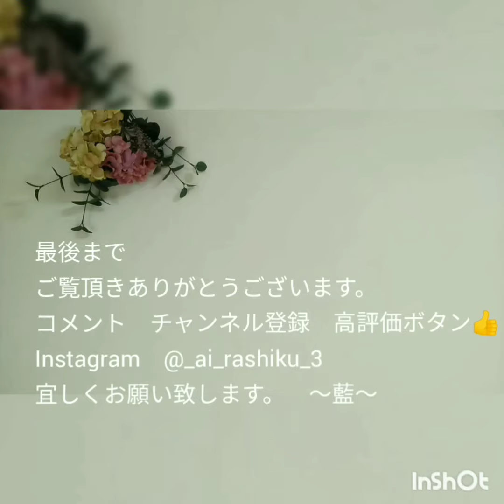『器で楽しむおうちごはん』暮らし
『我が家のおもてなしごはん2018年』